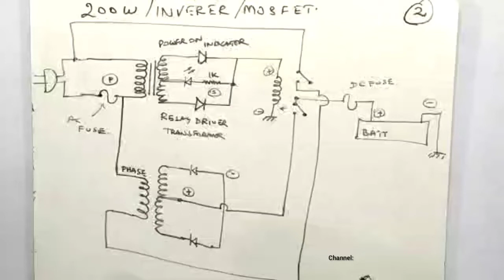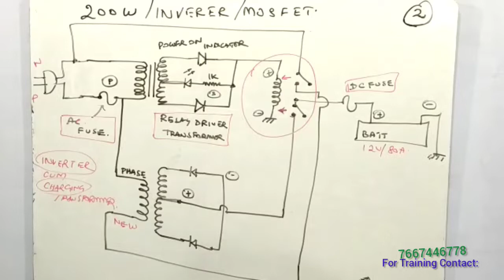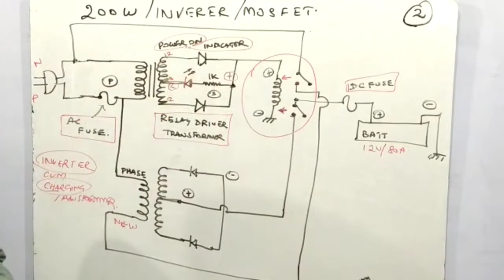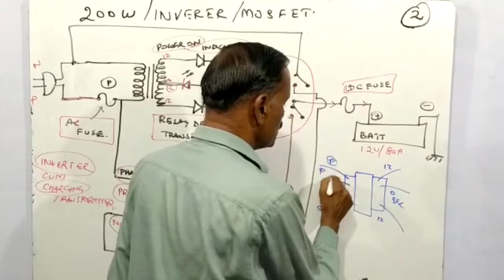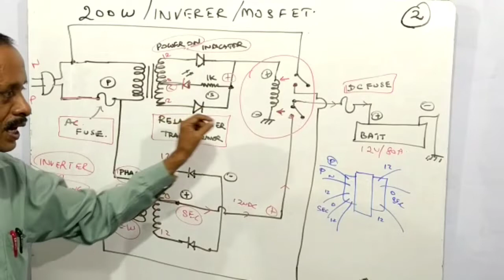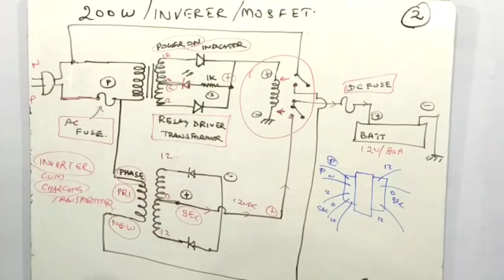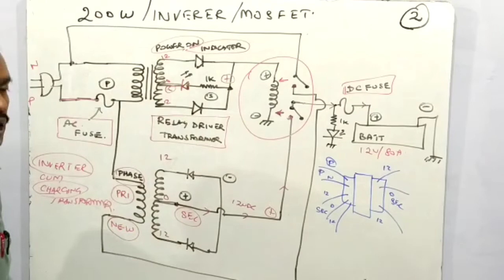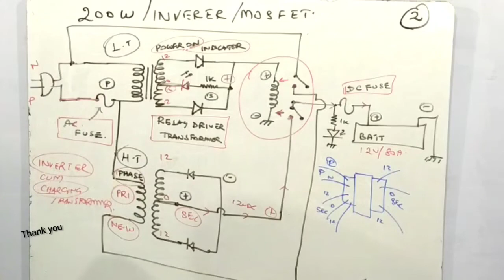UPS & INVERTER Servicing PART- 15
how to service InVERTER & UPS part-15